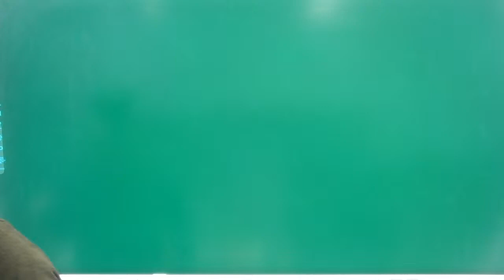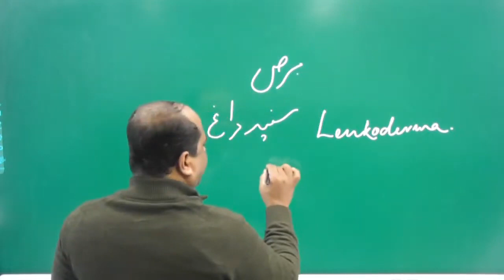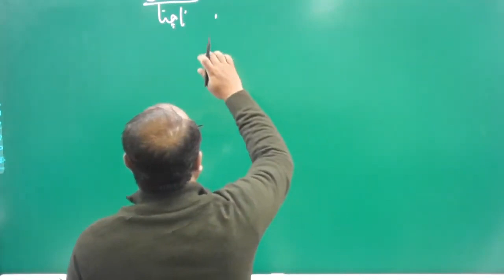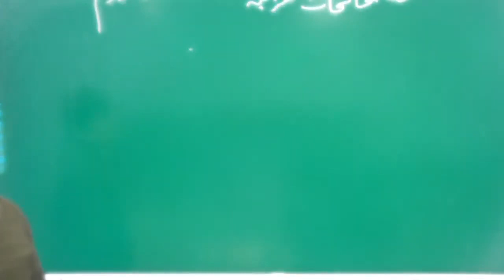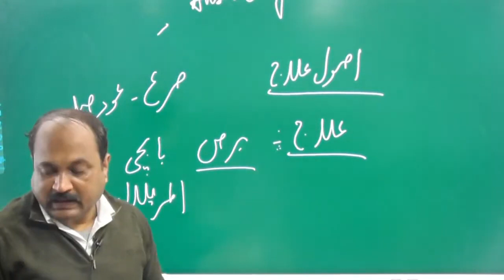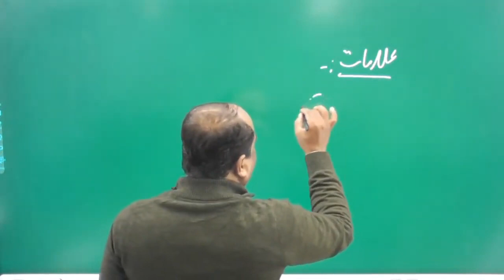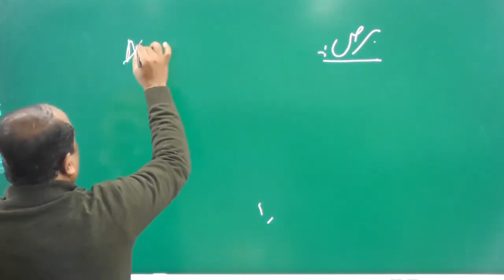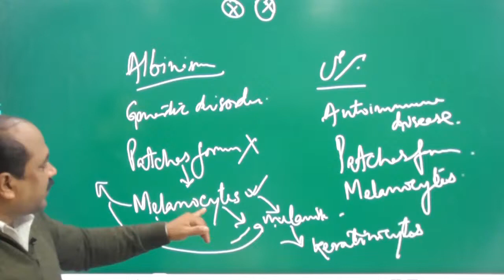Moalijat معالجات || DR Shahnawaz sir || Lecture -1